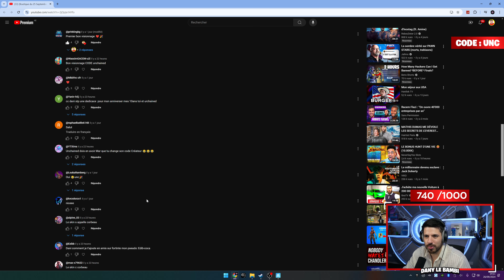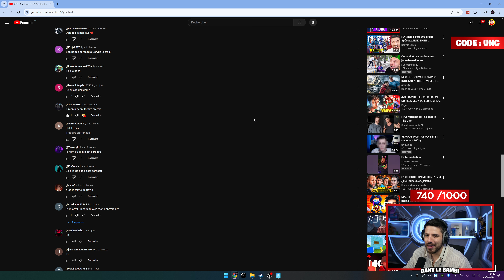(Boutique du 26 Septembre 2024 ) NEW SKIN D'un YOUTUBER Espagnol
Boutique 4nite D'aujourd'hui ! Boutique du 26 Septembre 2024 Rubius
✅Code : UNC sur Fortnite !
tape UNC dans LA BARRE DE RECHERCHE FORTNITE POUR NOS MAPS !